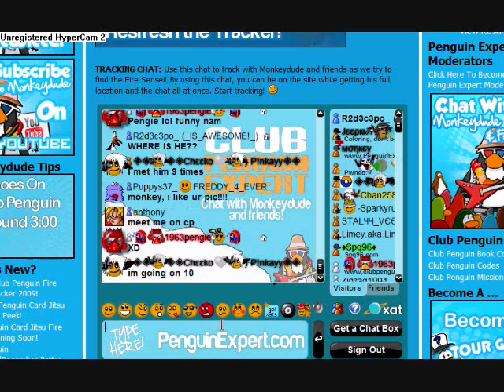Clubpenguin- New Sensei,Riffy8888,and Spq96 Spotted! part 1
OMG!!! I FOUND Spq96,Riffy8888,AND NEW SESEI ALL AT ONCE! THIS IS SOOO RARE FOOTAGE!